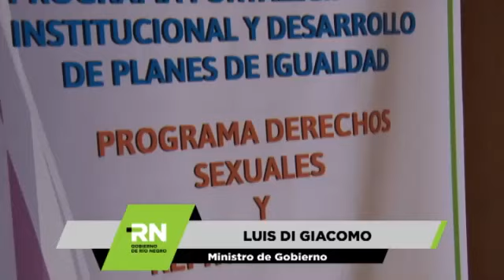Di Giácomo - taller Eliminación de la Violencia de Género